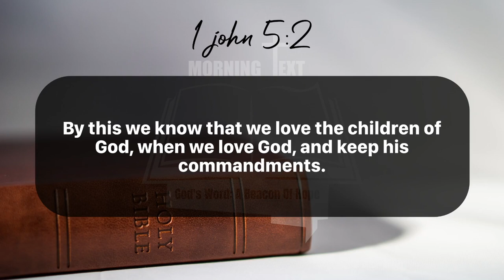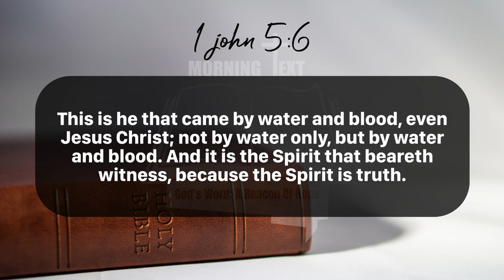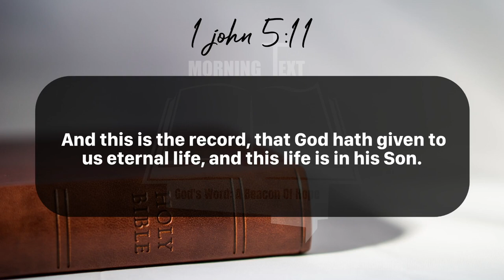Morning Inspiration and Bible Verse. (1 john 5:1-13) Sunday, June 2, 2024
1 john 5

1 Whosoever believeth that Jesus is the Christ is born of God: and every one that loveth him that begat loveth him also that is begotten of him.

2 By this we know that we love the children of God, when we love God, and keep his commandments.

3 For this is the love of God, that we keep his commandments: and his commandments are not grievous.

4 For whatsoever is born of God overcometh the world: and this is the victory that overcometh the world, even our faith.

5 Who is he that overcometh the world, but he that believeth that Jesus is the Son of God?

6 This is he that came by water and blood, even Jesus Christ; not by water only, but by water and blood. And it is the Spirit that beareth witness, because the Spirit is truth.

7 For there are three that bear record in heaven, the Father, the Word, and the Holy Ghost: and these three are one.

8 And there are three that bear witness in earth, the Spirit, and the water, and the blood: and these three agree in one.

9 If we receive the witness of men, the witness of God is greater: for this is the witness of God which he hath testified of his Son.

10 He that believeth on the Son of God hath the witness in himself: he that believeth not God hath made him a liar; because he believeth not the record that God gave of his Son.

11 And this is the record, that God hath given to us eternal life, and this life is in his Son.

12 He that hath the Son hath life; and he that hath not the Son of God hath not life.

13 These things have I written unto you that believe on the name of the Son of God; that ye may know that ye have eternal life, and that ye may believe on the name of the Son of God.